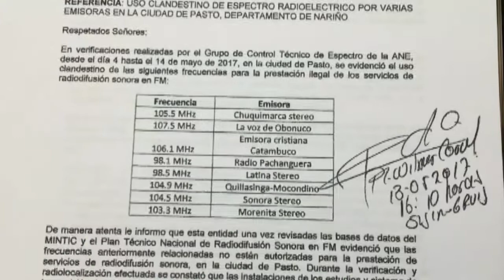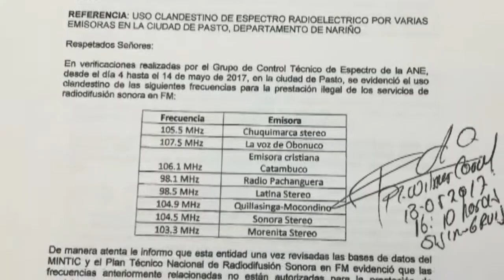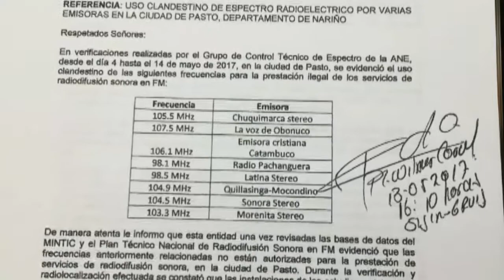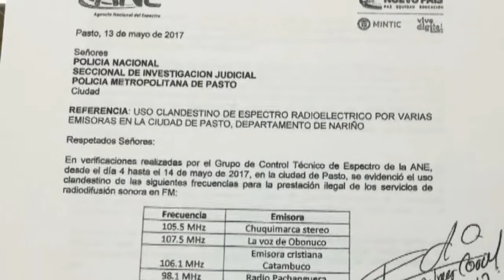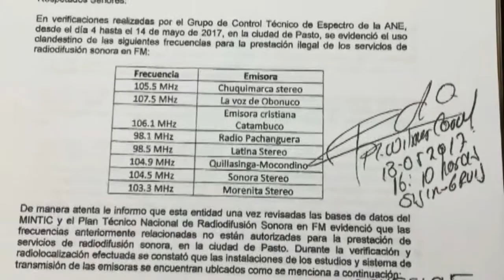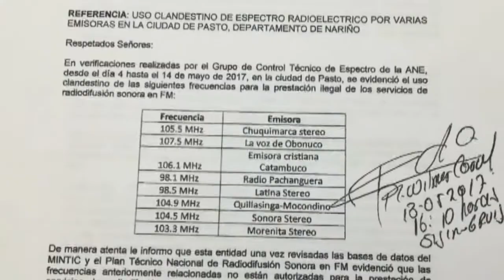Emisoras Piratas en Pasto.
Min Tic y Policía cerraran emisoras piraras en Pasto